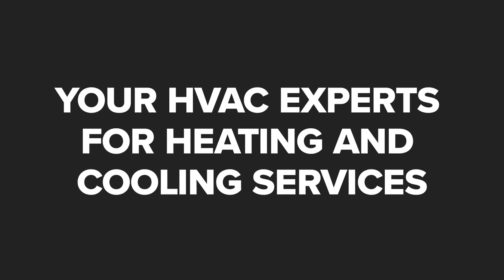STGO SERVICES Hudson Florida 34669